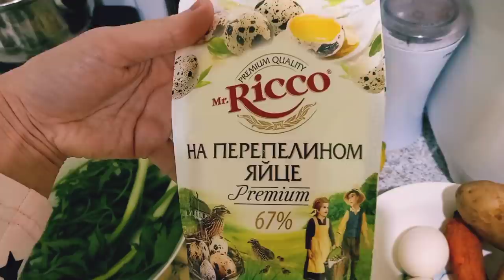СЛУЧАЙНЫЙ ГОСТЬ ЗАГЛЯНУЛ! РЕЖУ САЛАТИКИ! МОЁ НОВОГОДНЕЕ МЕНЮ.ПРАЗДНИК К НАМ ПРИХОДИТ!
Люба Дивинская
МУЗЫКА
ES_Udub Ali -  Dhaanto
ES_Jingle Bells (Lofi version) - Jobii